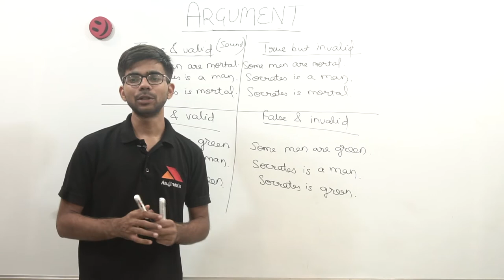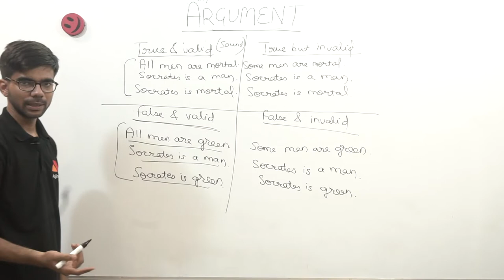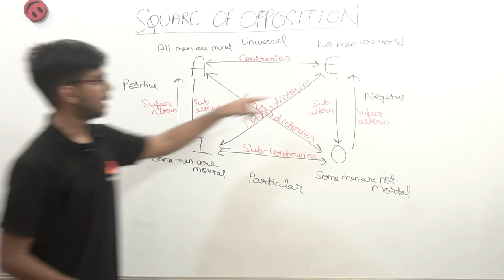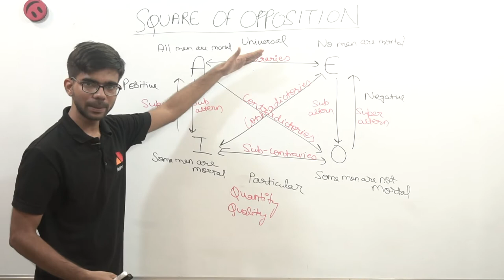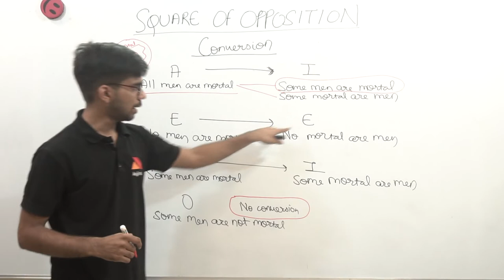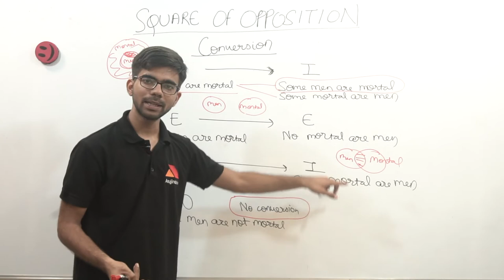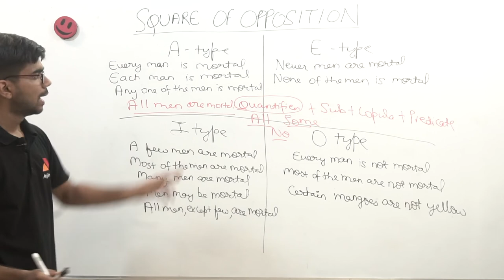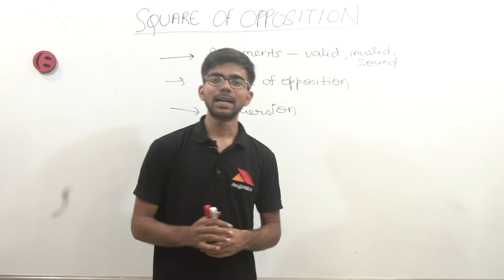Syllogism | Square of opposition | UGC NET Paper 1 Dec 2019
In this video, relationships between various propositions of the square of opposition have been discussed which are: contraries, sub-contraries, contradictories, and sub-altern. Also, conversion rules and valid & invalid argument types have also been discussed.

OUR COURSES:⠀